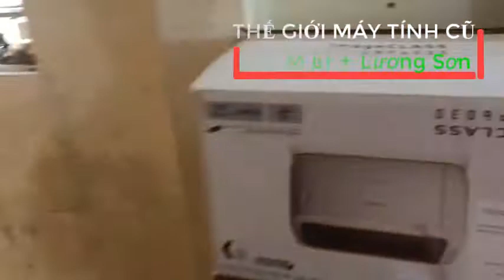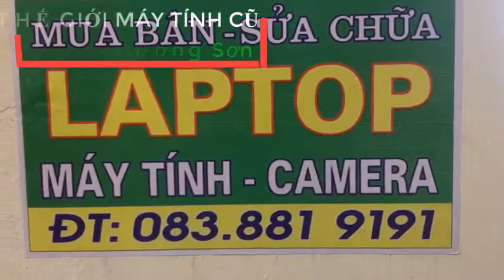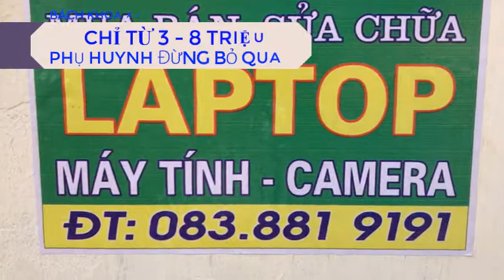Cho thuê laptop, máy tính bàn giá rẻ xuân mai lương sơn quốc oai long phú hòa sơn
🖥 Cho thuê laptop, máy tính bàn giá rẻ 📲 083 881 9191💻
💰 Bạn đang cần thuê latop để học hành?
🛠 Bạn muốn thuê máy tính bàn xây dựng phòng máy tính cho doanh nghiệp?
🤔 Nhưng bạn chưa tìm ra công ty cho thuê laptop, máy tính bàn giá tốt?
👉 Hãy đến với dịch vụ cho thuê laotop, máy tính bàn giá rẻ của bách khoa xuân mai. Chúng tôi cung cấp dịch vụ cho thuê laptop, máy tính bàn cho cá nhân hoặc công ty, tổ chức...
✔️ Cho thuê laptop phục vụ học hành
✔️ Cho công ty thuê máy vi tính xây dựng phòng máy tính cơ quan văn phòng
✔️ Cho thuê máy tính bàn tổ chức, sự kiện
️🎯 Dịch vụ cho thuê laptop, máy tính bàn giá rẻ nhất xuân mai lương sơn quốc oai, tổ chức chuyên nghiệp.
Quy trình cho thuê laptop, máy tính chuyên nghiệp:
🇧1️⃣: Bạn gọi điện đến hotline hoặc nhắn tin cho Trình bày nhu cầu cần sử dụng (thuê laptop để học, làm việc, hoặc tổ chức phòng máy tính công ty)
🇧2️⃣: Tin học BKXM sẽ chọn lựa và tư vấn laptop, máy vi tính phù hợp với nhu cầu sử dụng của bạn, đồng thời gửi bảng báo giá dịch vụ cho thuê
🇧3️⃣: Bạn đồng ý với bảng báo giá của công ty, tiến hành thanh toán và lấy máy về sử dụng
Khi cần thuê máy tính, latop giá rẻ, gọi ngay Tin học BKXM để nhận báo giá tốt nhất ❌THUÊ LAPTOPXUÂNMAI RẺ - CHO CON HỌC_TRÊN_MẠNG❌
💻CHỈ TỪ 3_TRIỆU_ĐỒNG - PHỤ HUYNH ĐỪNG BỎ QUA💻
👉Hàng về ngập tràn các mẫu laptop rẻ - đẹp- chất lượng phù hợp cho học sinh cấp 1, 2, 3 hay sinh viên học trực tuyến tại nhà.
👉Sắm ngay cho con 1 chiếc laptop để việc học không bị giám đoạn mùa dịch covid này. Laptop màn hình to chống lóa mỏi mắt, laptop chạy nhanh không sợ mất bài học, loa to nghe giảng dễ dàng.
🎯Đến ngay: Số 102 T2, Tân Xuân, Xuân Mai, Hà Nội và 1033, Đường Trần Phú (Cổng KCN Lương Sơn - Đối diện Cafe Hải Đăng) để chọn nhé.
🎯Nếu bạn ở xa không đến được do dịch bệnh chúng tối có gửi ship hàng tận nhà.
💎BÁCH KHOA XUÂN MAI (LƯƠNG SƠN)💎
⛳️Số 102 T2, Tân Xuân, Xuân Mai, Hà Nội
Cho thuê máy tính giá rẻ xuân mai lương sơn quốc oai
Bạn cần tìm chỗ cho thuê máy tính làm việc tại nhà?
Bạn cần thuê máy tính PC để chơi game, render, làm việc liên quan đến đồ họa?
Công ty, đơn vị của bạn cần thuê máy tính cho nhân viên làm việc?
Bạn cần thuê máy tính giá rẻ để học tập, làm việc, tổ chức hội thảo, sự kiện? Doanh nghiệp cần thuê phòng máy tính?
Tại BKXM, chúng tôi có nhiều dòng máy tính bộ khác nhau phục vụ đa dạng nhu cầu thuê của khách hàng:
√ Cho thuê máy tính Dell
√ Cho thuê máy tính HP
√ Cho thuê máy tính Lenovo
√ Cho thuê máy tính học tập, làm việc văn phòng word, excel, lướt web
√ Cho thuê máy tính dùng để render, dựng phim, chỉnh sửa ảnh, thiết kế…
Tin học BKXM
Giờ làm việc: 8h00 – 18h00
Địa chỉ: 102T2, Tân Xuân, Xuân Mai